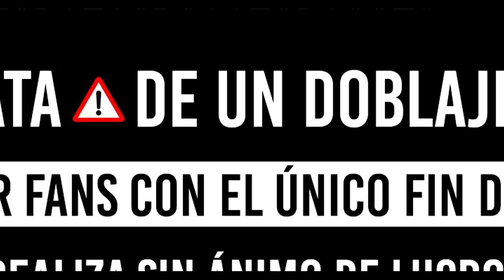DEAD BY DAYLIGHT TRAILER [ES]